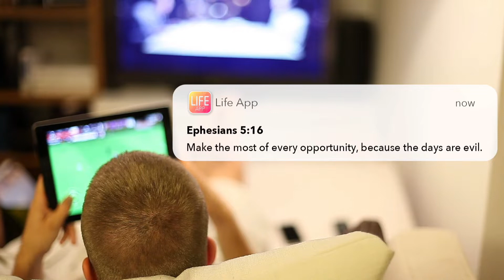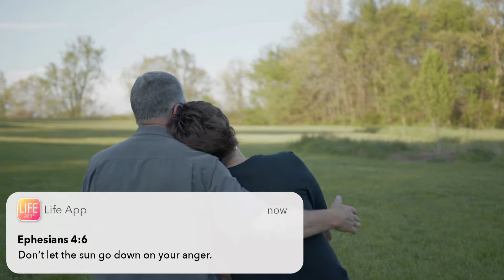Life App :: A Leader's Best Day